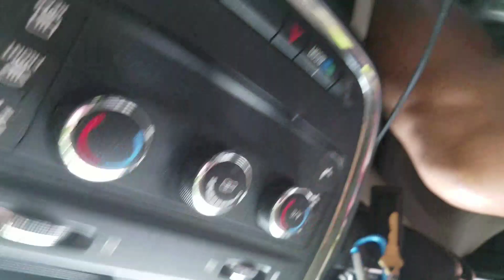Way to little pond campground NY 8/26/17